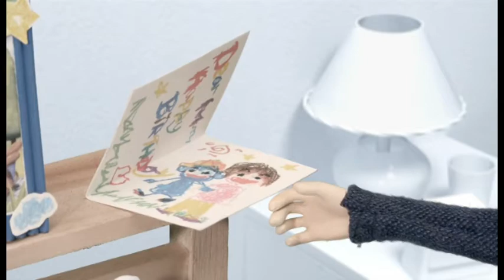Before the End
BA (Hons) in Digital Media - Final Year Project - 2009/10
by CHIO Ka Ian Fion, LAU Sze Long Cena, LEUNG Chi Hang Brain, YEUNG Wai-ping Pingo

"BEFORE THE END" is a reminiscence of motherly love done in a combination of stop motion and 3D animation. The story is a young man on his way to visit his ill-stricken mother. He suddenly goes back in time to revisit scenes from the past that remind him of a mother who was wonderfully caring but which at the time, he had failed to fully appreciate.